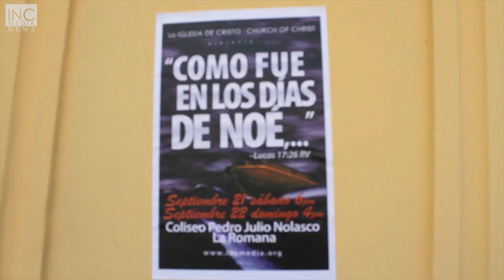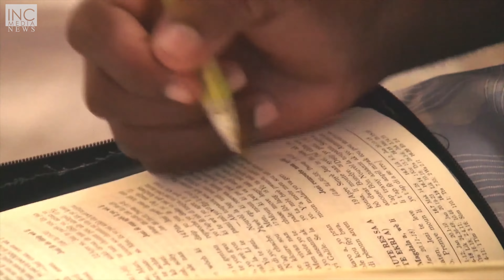My Countrymen My Brethren: Dominican Republic